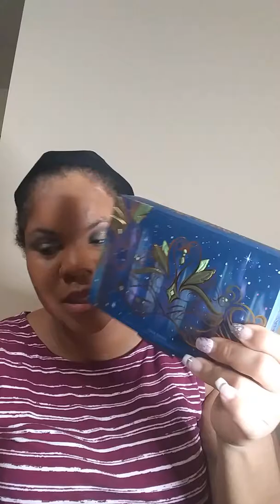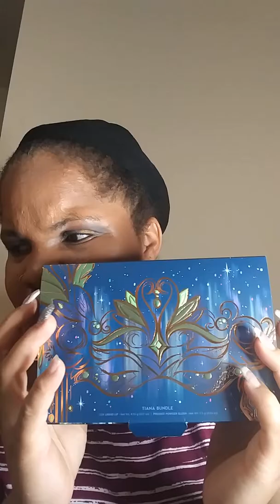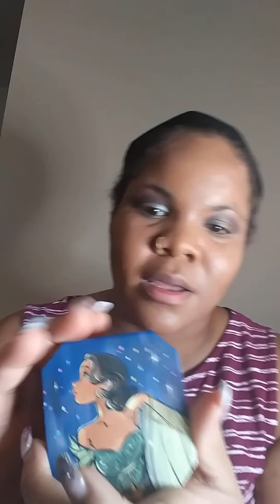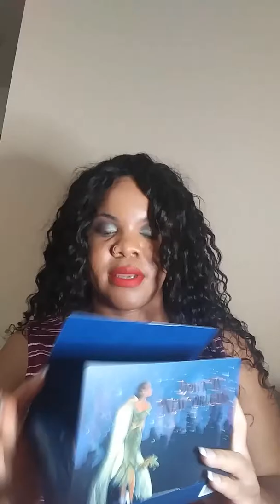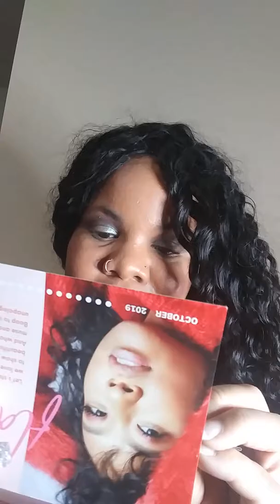Ipsy Glam Bag October 2019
Hello Beautiful People! I hope you enjoy this video!!